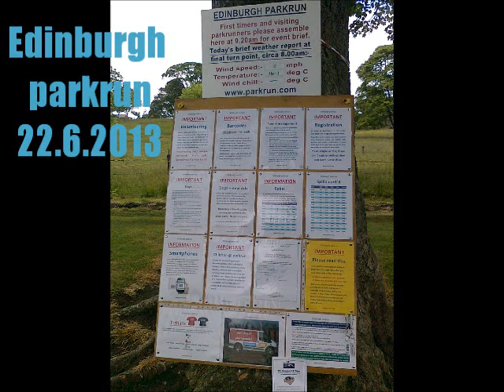Edinburgh parkrun start 22.6.2013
The first part of the Edinburgh parkrun 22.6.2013